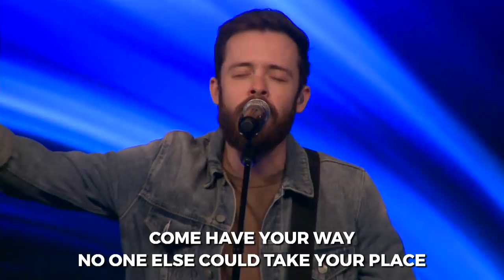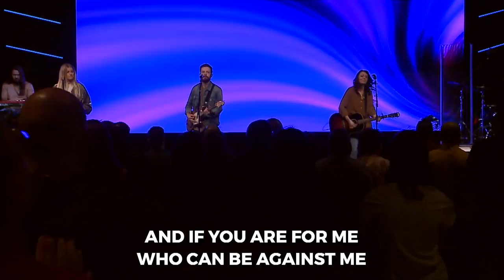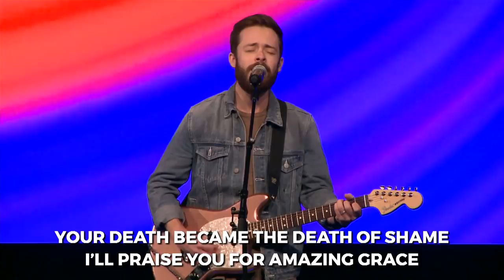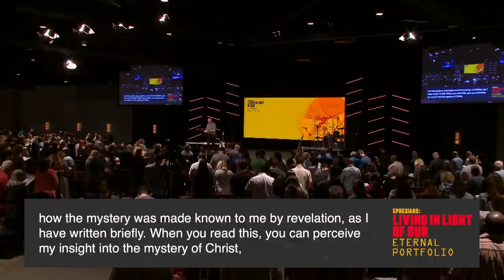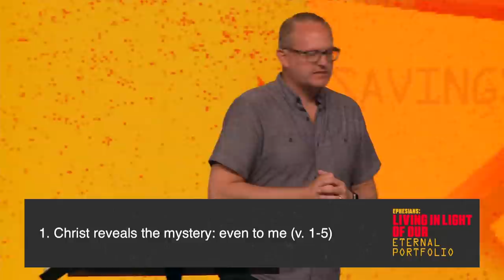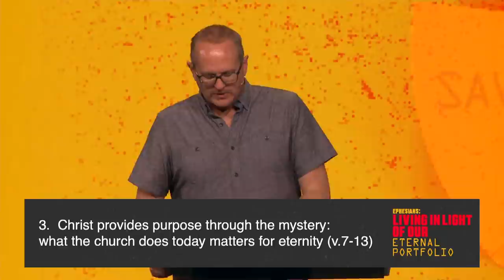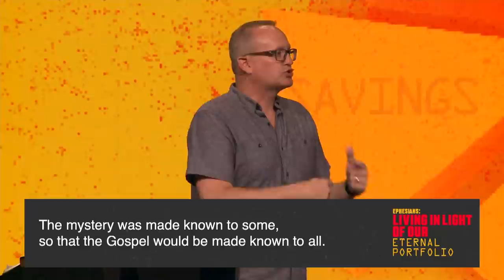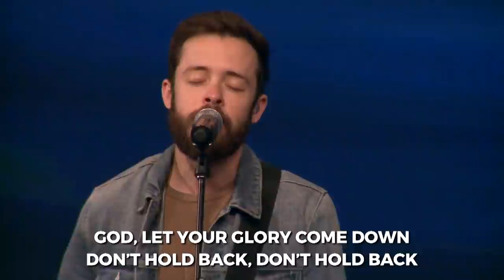Made Known | Pastor Dave Learned, May 2, 2021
Learning together that the mystery was made known to some so that the Gospel would be made known to all. Grab your Bible, turn to Ephesians 3:1–13, and meet us as we continue Ephesians: Living in Light of Our Eternal Portfolio.